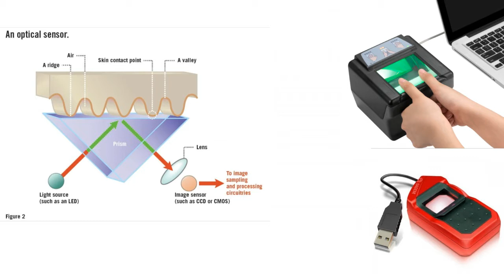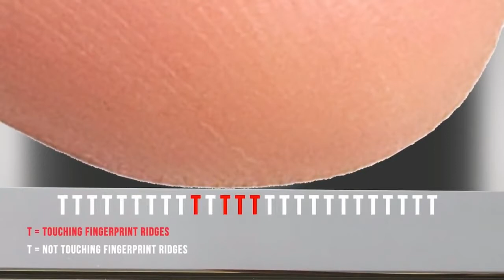Use Mobile Fingerprint Sensor As Biometric? | Use Mobile Fingerprint Sensor For KYC?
Hi,

• VIDEO DETAILS :
 In this Video, I have explained about mobile fingerprint se pesa niklega ?

• COVER TOPIC :
1. How Too Use Mobile Fingerprint Sensor as Biometric Device?
2. Can We Use Mobile Fingerprint Sensor For KYC?
3. Different Between Mobile Fingerprint Sensor And Biometric Device.
4. how to use mobile fingerprint sensor as biometric
5. how to use mobile fingerprint as a fingerprint scanner?
6. Can you use mobile fingerprint sensor as money Withdraw
7. use mobile fingerprint scanner
8. kaise mobiel fingerprint sensor ko fingerprint scanner ki tarha use
9. how to use fingerprint scanner
10. mobile fingerprint se Paisa kaise nikale
11. fingerprint scanner as a mobile fingerprint scanner
12. how to use mobile fingerprint scanner as biometric for aadhar card
13. mobile fingerprint se pesa niklega

so that we will delete this video right away. Thank You